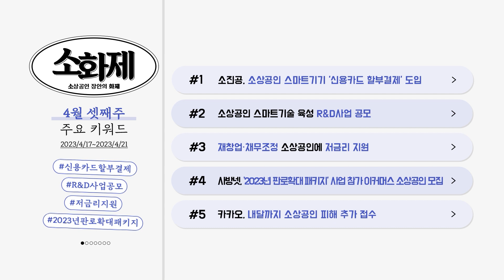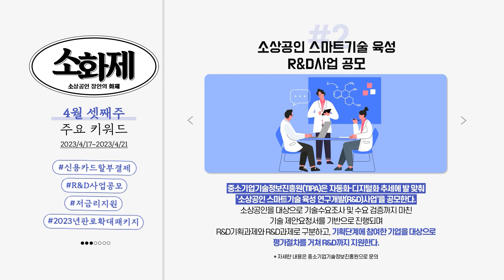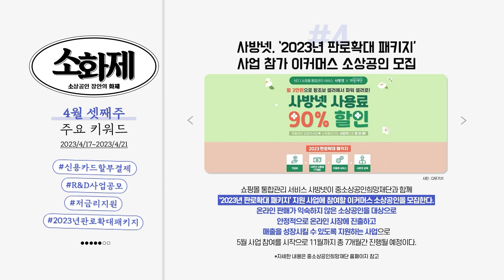4월 셋째주, 소상공인을 위한 뉴스레터 시작!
4월 셋째 주, 주요 키워드📁
1. 소진공, 소상공인 스마트기기 '신용카드 할부결제' 도입
2. 소상공인 스마트기술 육성 R&D사업 공모
3. 재창업·채무조정 소상공인에 저금리 지원
4. 사방넷, ‘2023년 판로확대 패키지’ 사업 참가 이커머스 소상공인 모집
5. 카카오, 내달까지 소상공인 피해 추가 접수